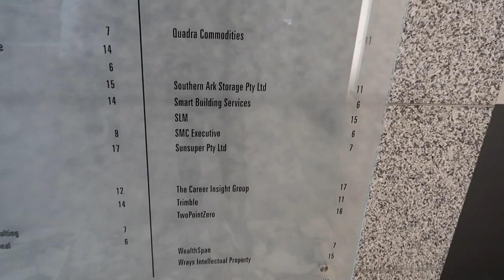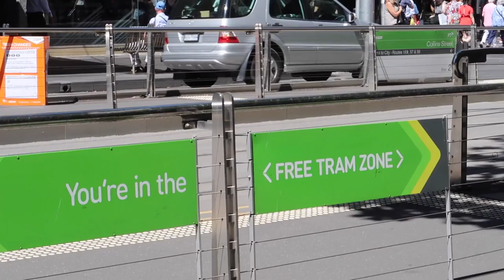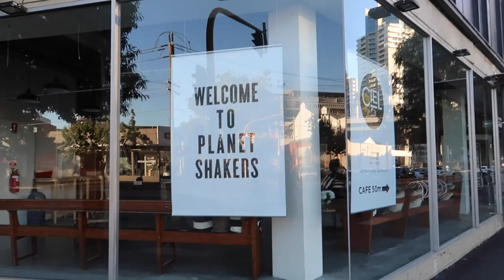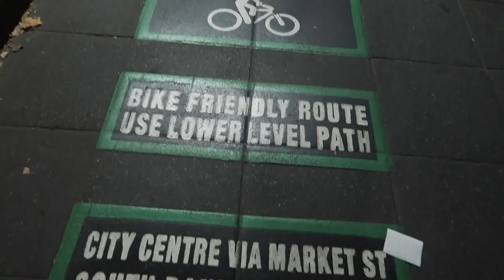เดินเที่ยวเมลเบิร์น กินลมชมวิวริมแม่น้ำยาร่า VLOG 14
Melbourne Life Vlog 14 by Tim Janepat  , Australia 2017

ผมพยายามจะทำ Video Blog ให้เพื่อนๆดูเรื่อยๆนะครับ เรียนรู้การใช้ชีวิตในต่างแดนและพาเที่ยวในที่ต่างๆ ถ้าอยากให้ไปที่ไหนทักกันเข้ามาได้ คิดถึงกันเข้ามาติดตามและ Subscribe ไว้ด้วย ชอบกดถูกใจ Like and Share หรือมีข้อสงสัยถามมาที่คอมเม้นด้านล่างได้เลยครับ